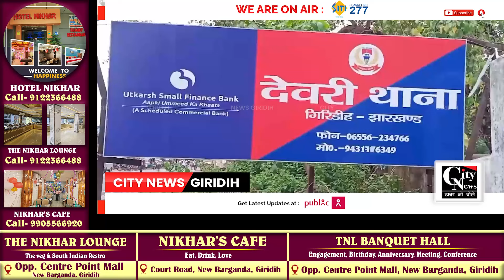देवरी पुलिस ने बाल तस्करी के 2 आरोपियों को किया गिरफ्तार